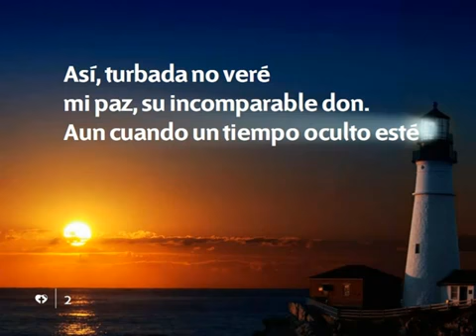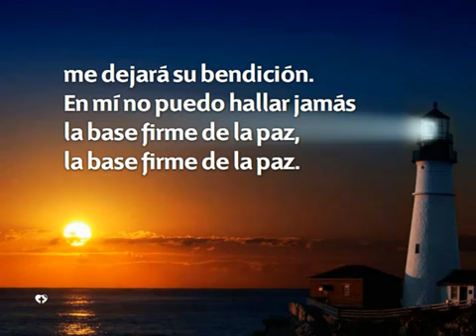419 Por la justicia de Jesús - HIMNOS ADVENTISTAS